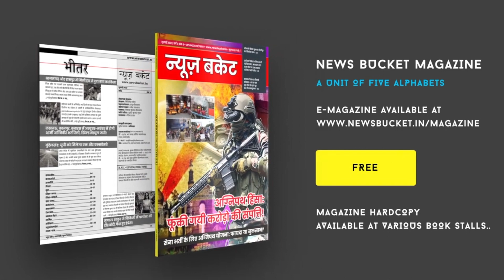Bageshwar Dham Divya Darbar Varanasi: 11 से 18 September तक होगी श्रीमद् भागवत कथा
काशी में दुनिया के विख्यात संत बागेश्वर धाम सरकार स्वामी धीरेंद्र कृष्ण महाराज के सानिध्य में पितृपक्ष के दौरान काशी में सात दिवसीय श्रीमद् भागवत ज्ञान महापुराण का आयोजन 11 से 18 सितंबर 2022 तक किया जायेगा। उत्सव के अंतर्गत दो दिन 13 और 14 सितंबर को बागेश्वर धाम सरकार भव्य दिव्य दरबार प्रातः 9 से मध्यान्ह 12 बजे तक लगाया जाएगा।  Watch the complete Video For More Details!

Gadgets We Use:

Green Chroma